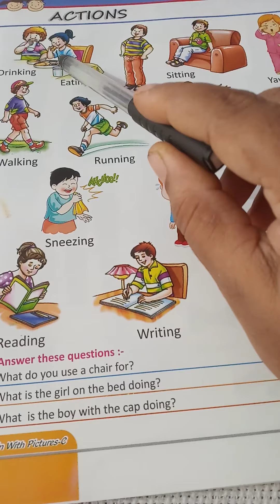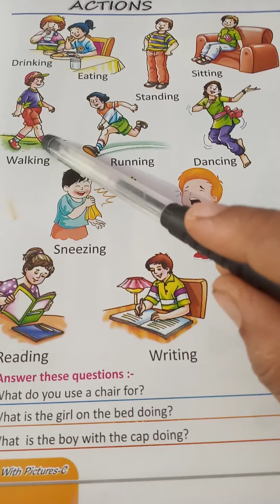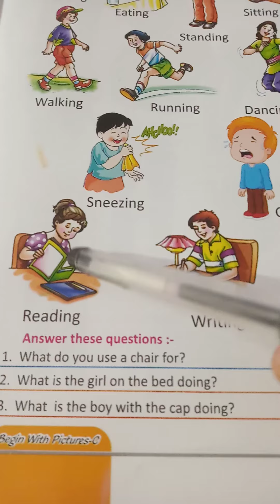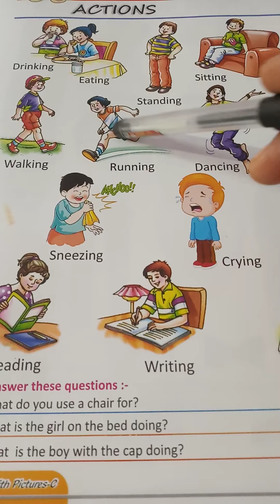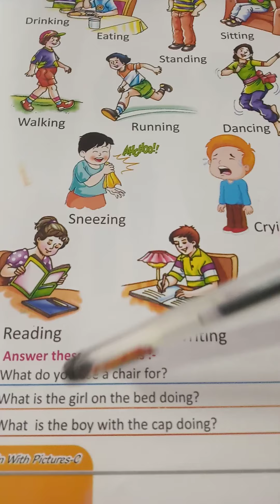GK- chapter -3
Explanation of actions